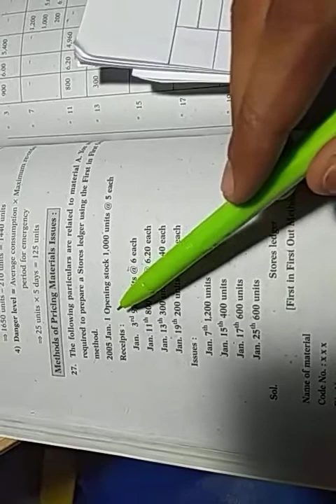FIFO (First In First Out) method problem. explaination in Telugu...